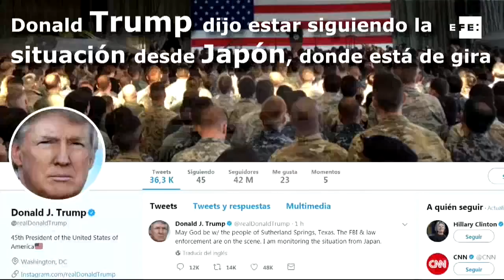Un hombre mata a 26 personas en una iglesia en Texas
Houston (EE.UU.), 5 nov (EFE/EPA).- (Imagen: R. Tomas Gonzalez). Un total de 26 personas murieron este domingo cuando asistían a un servicio dominical en un templo baptista de una pequeña localidad de Texas debido a los disparos que un hombre hizo en su interior con un rifle de asalto semiautomático.

CONTIENE FOTOGRAFÍAS DE EPA E IMÁGENES DE LA CUENTA DE TWITTER DE DONALD TRUMP.